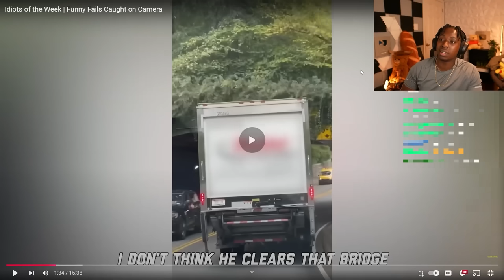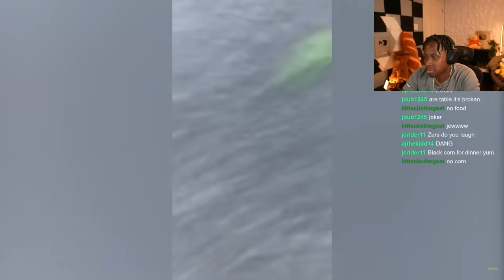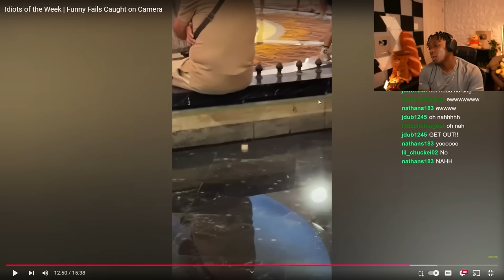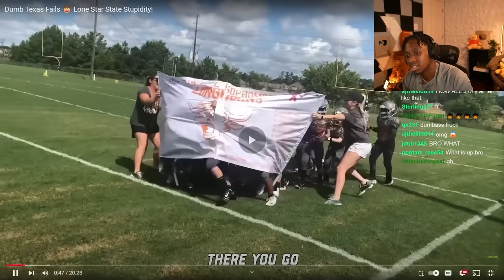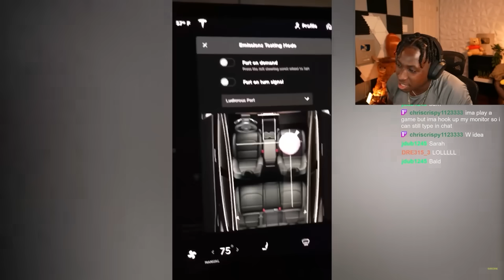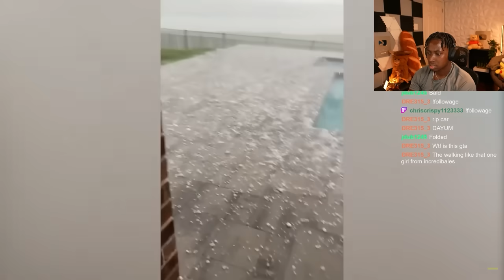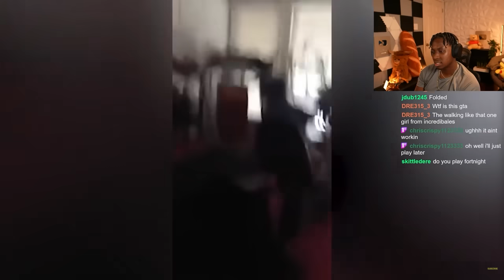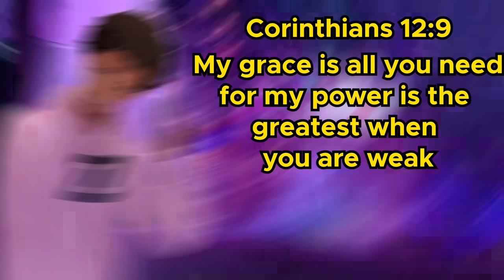Best Fails but if I laugh, the video ends #8